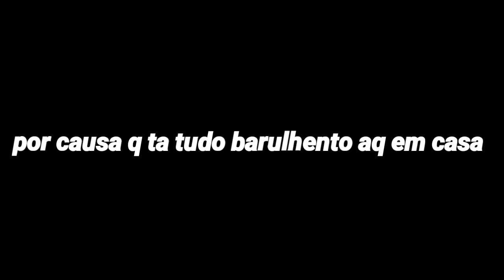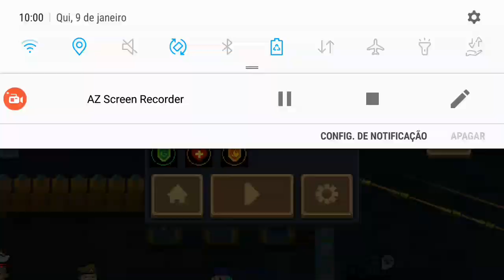NOVO MODO TOWER DEFENSE | SOUL KNIGHT